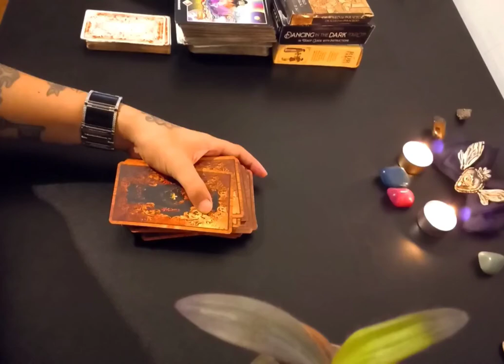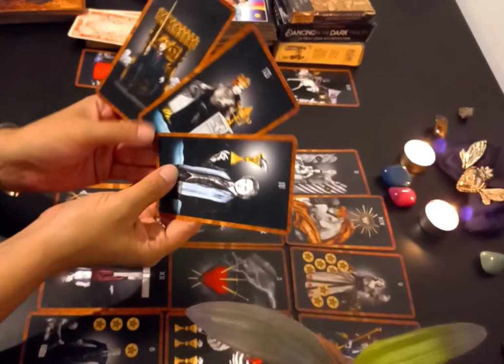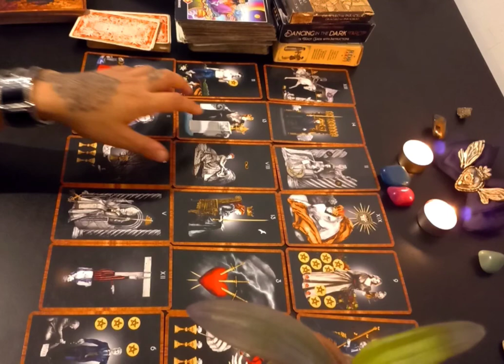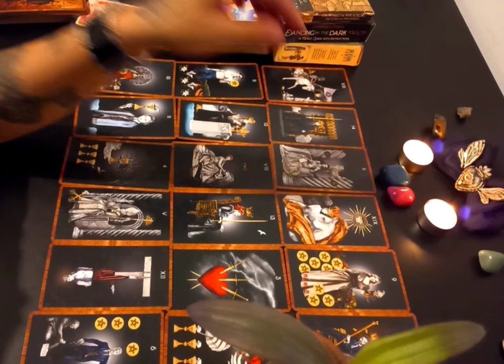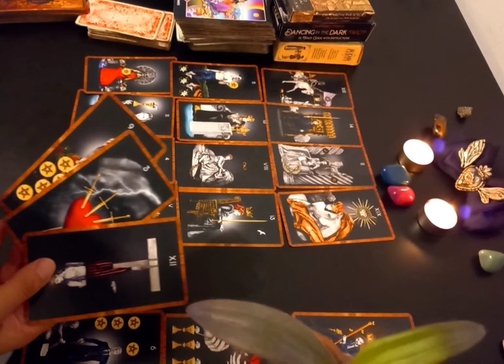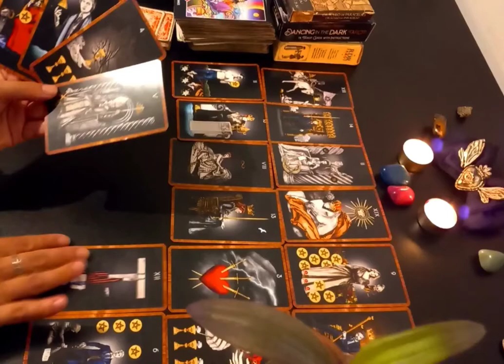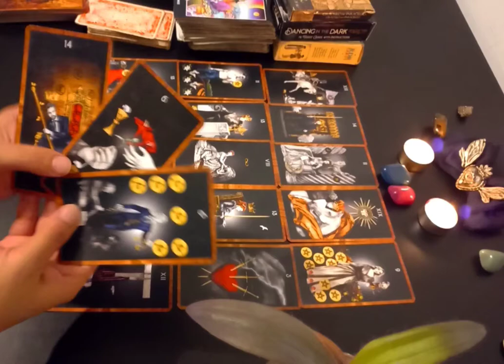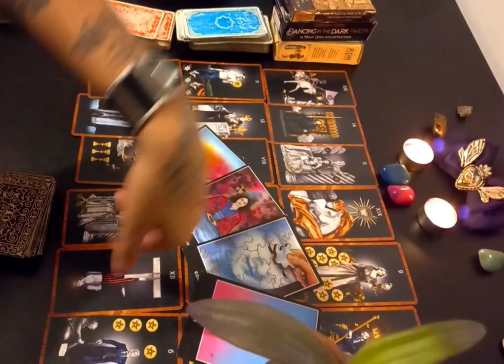🔥 ARIES😯⚡Si escuchas este mensaje, evitaras perder esta oportunidad que llega!!